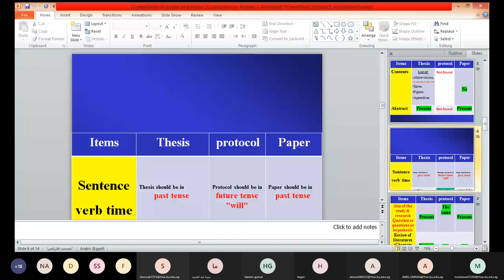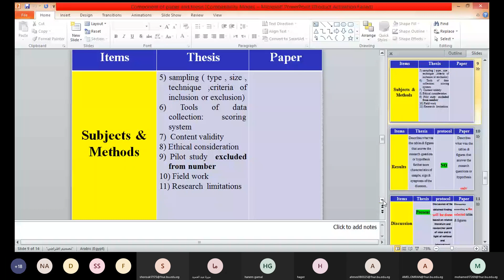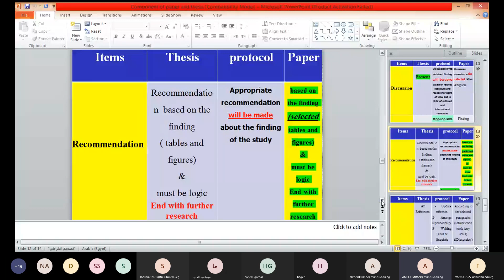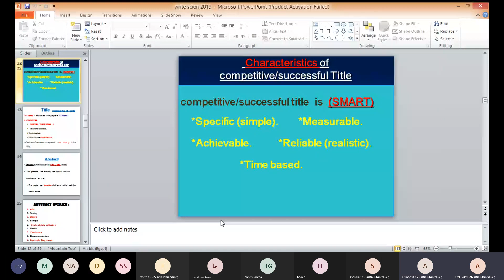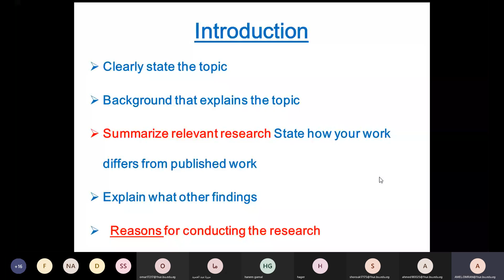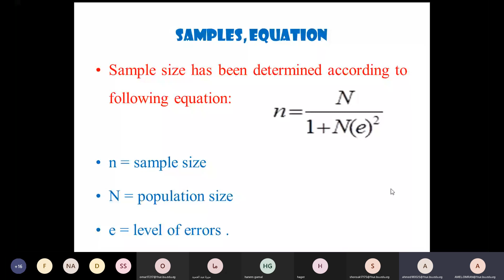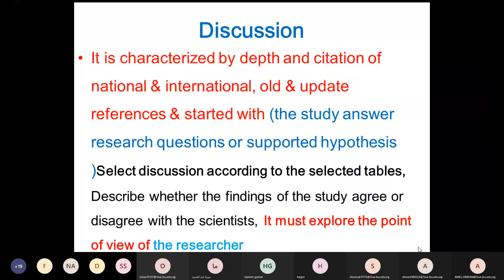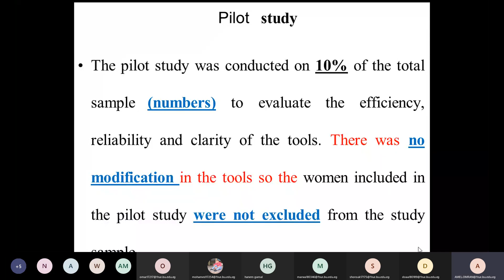محاضرة الفرقة الاولى مادة طرق بحث للدكتورة امل عمران بعنوان write scienالفصل الدراسى الاول2020- 2021